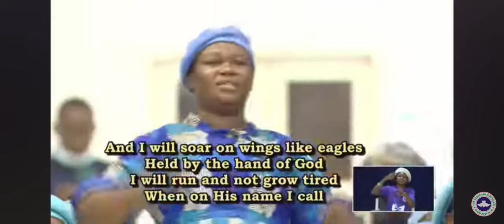Like Eagles by RCCG Rivers Family Choir